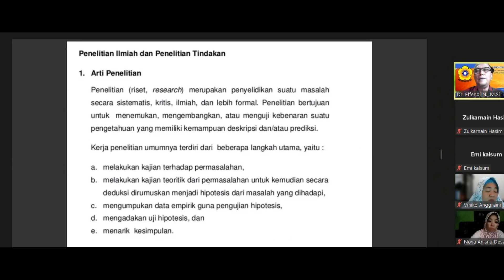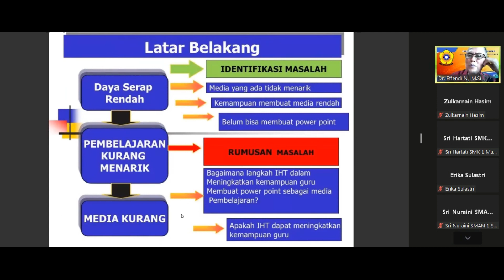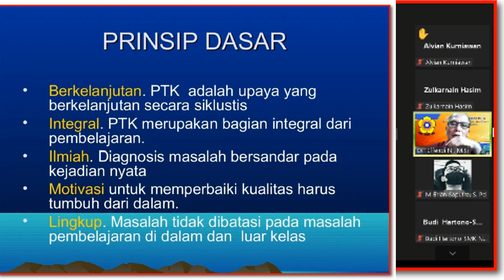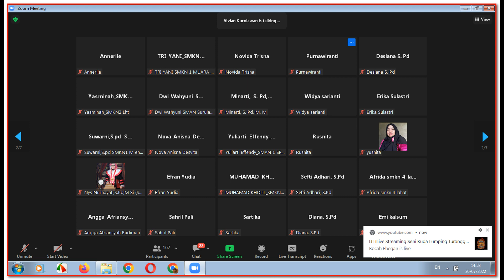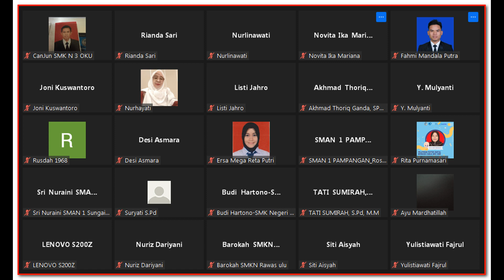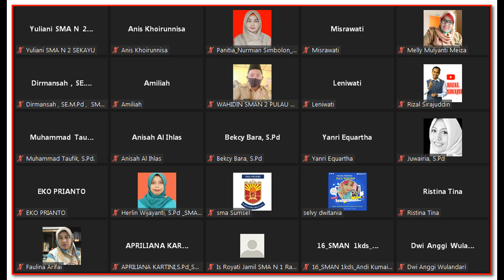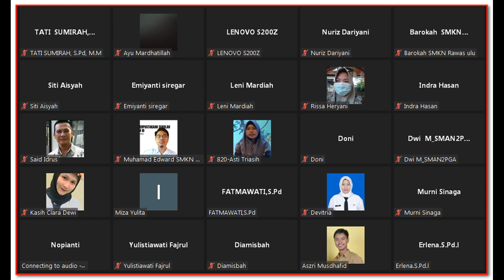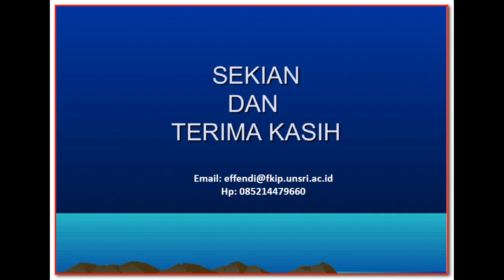PTK, PTS dan Penulisan Jurnal Ilmiah Dr Effendi Nawawi, M Si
Pelatihan dan penelitian pendidikan tgl 30 Juli dengan materi
PTK, PTS dan Penulisan Jurnal Ilmiah Oleh Bapak Dr. Effendi Nawawi, M.Si